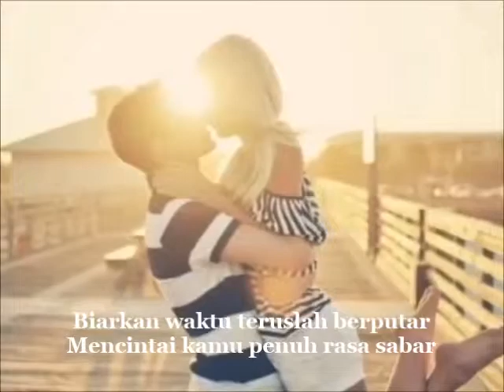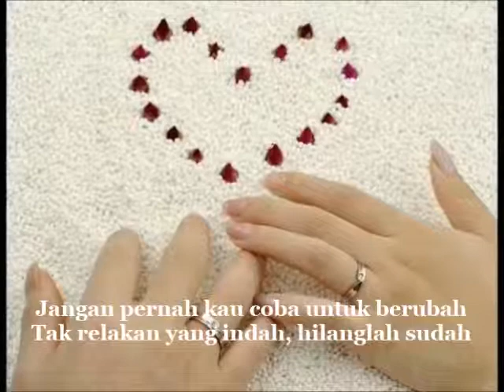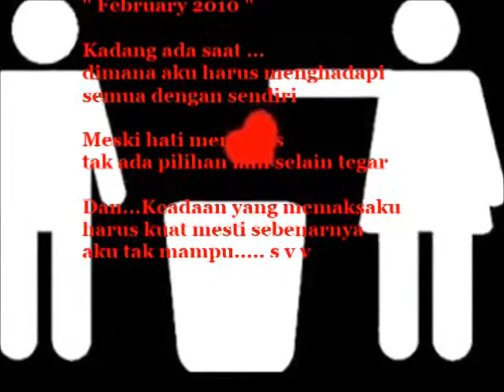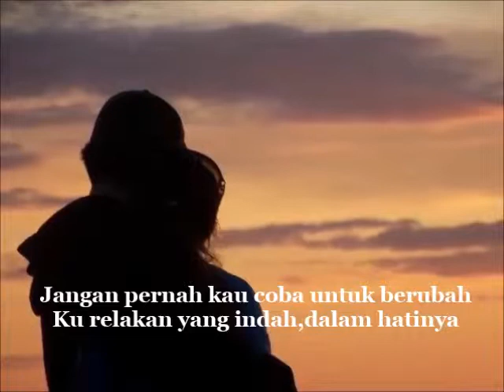Jangan Pernah Berubah ST12 Lyrics